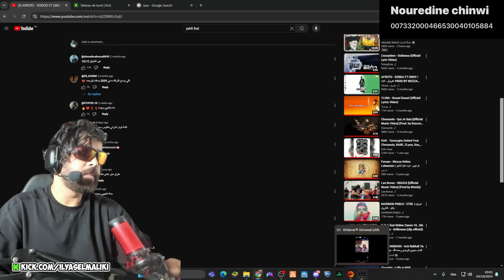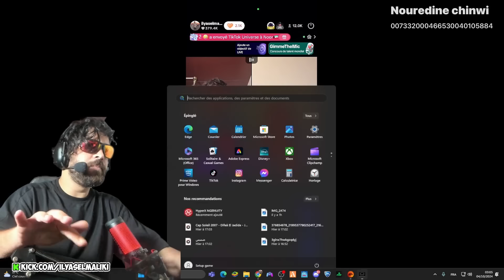جديد إلياس المالكي و شاينا سولها على تصويرة ديالها مع طوطو | ilyas elmalki shaina 🔞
المرجوا الضغط على زر إشتراك وتفعيل الجرس ولا تبخلوا علينا بالضغط على زر إعجاب وتعليق مميز..